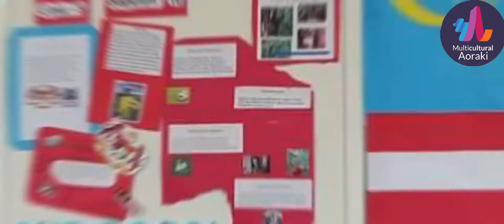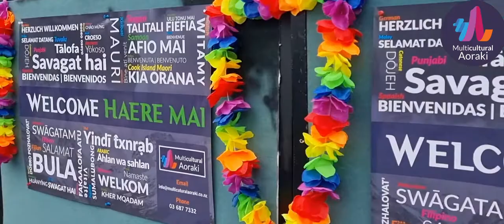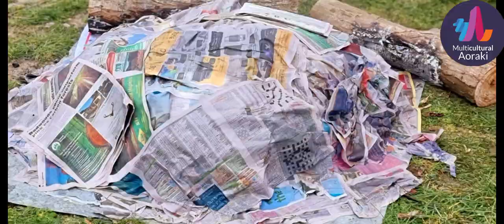Multiculturalism at, Grantlea Downs School. 9th September 2022, and Tongan Lauguage Week